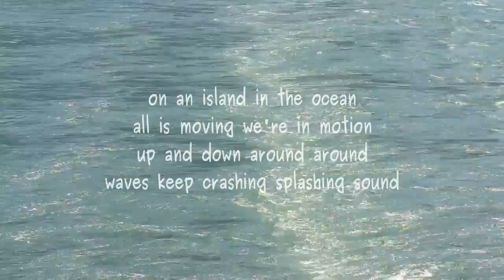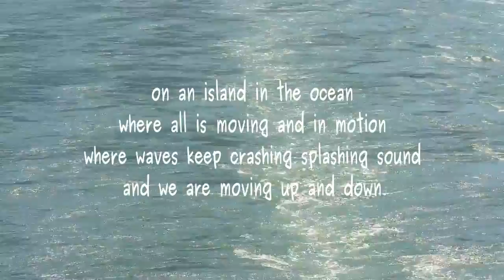On an Island